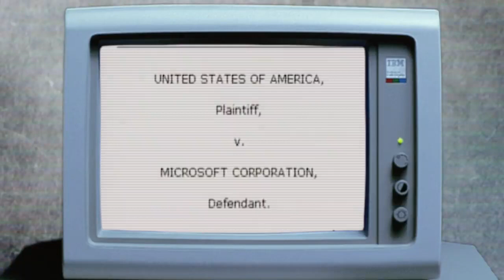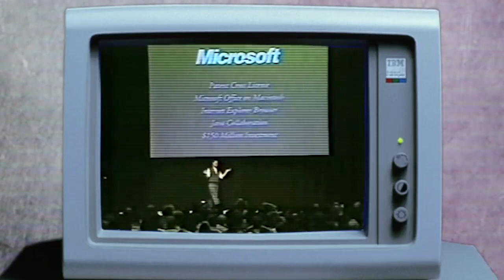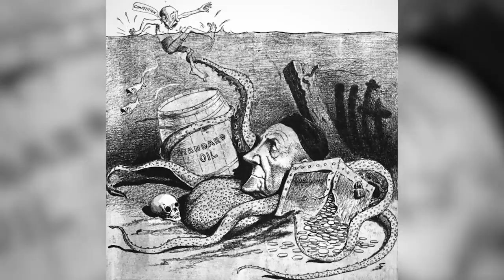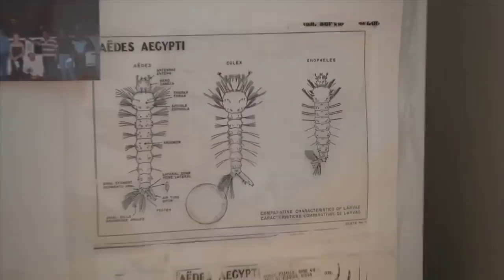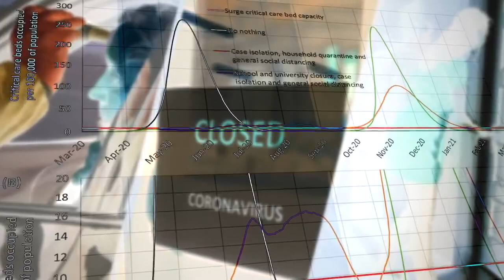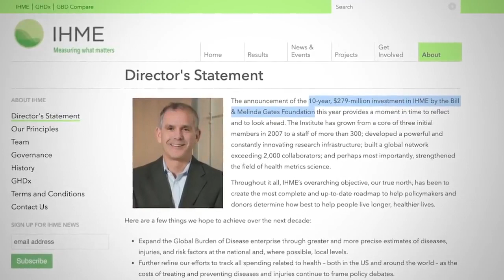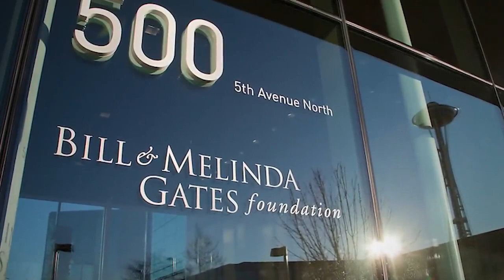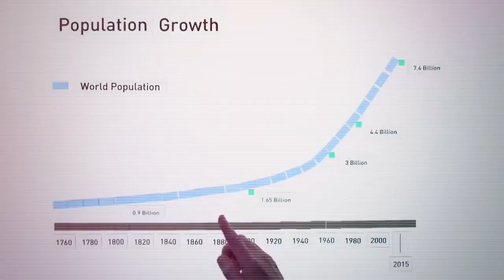How Bill Gates Monopolized Global Health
Who is Bill Gates? A software developer? A businessman? A philanthropist? A global health expert? This question, once merely academic, is becoming a very real question for those who are beginning to realize that Gates' unimaginable wealth has been used to gain control over every corner of the fields of public health, medical research and vaccine development. And now that we are presented with the very problem that Gates has been talking about for years, we will soon find that this software developer with no medical training is going to leverage that wealth into control over the fates of billions of people.